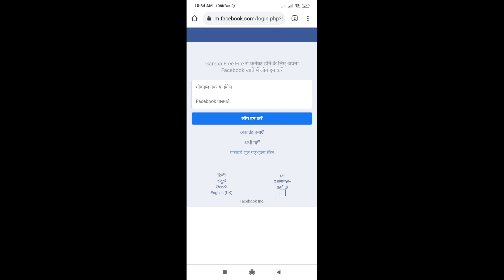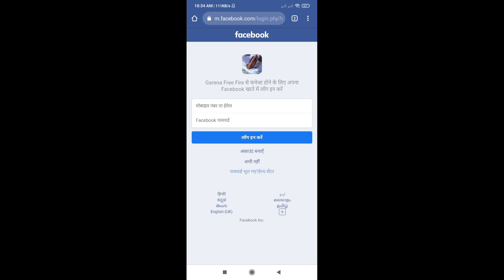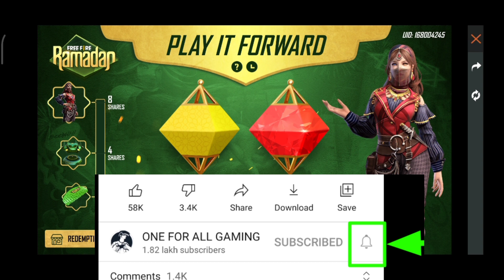How to Share Link in Free Fire || How to Complete Play It Forward Event || Free Fire New Event